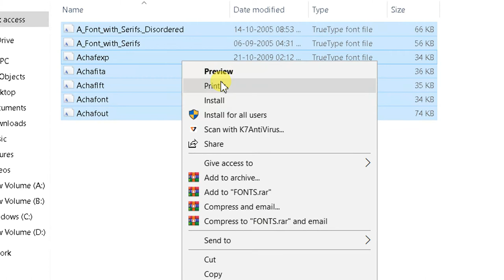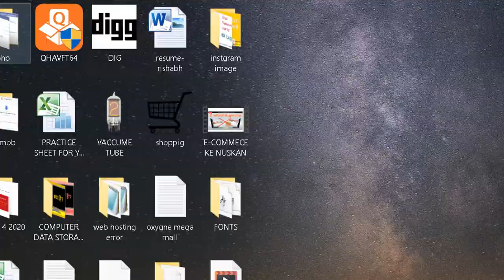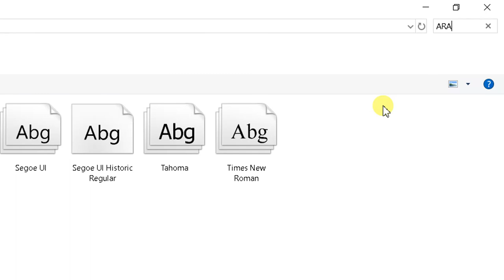FONT KYA HAI AUR COMPUTER/LAPTOP ME FONT KAISE INSTALL KARTE HAI ?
NAMASAKAR DOSTO AAJ HUM AAPKO BTANE JA RAHE HAI KI FONT KYA HAI AUR COMPUTER/LAPTOP ME  FONT KAISE INSTALL KARTE  HAI ?